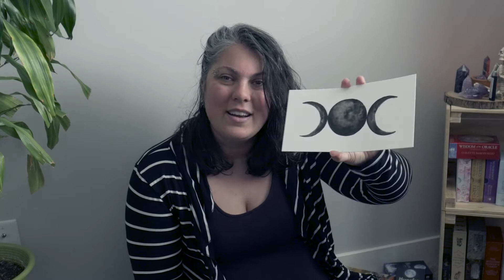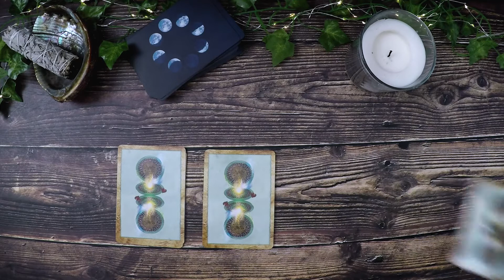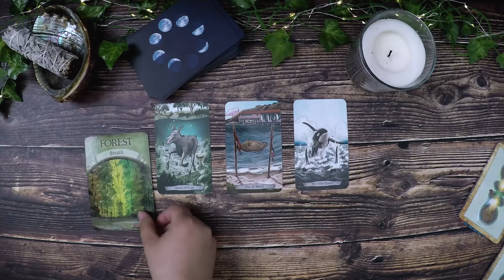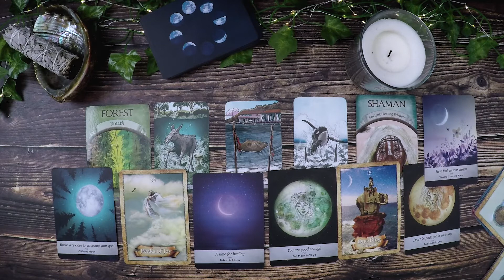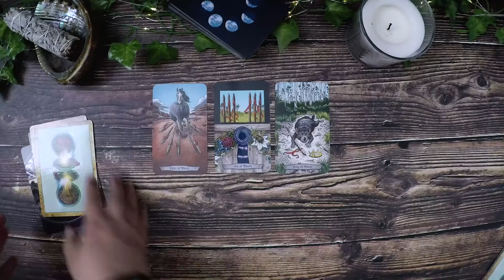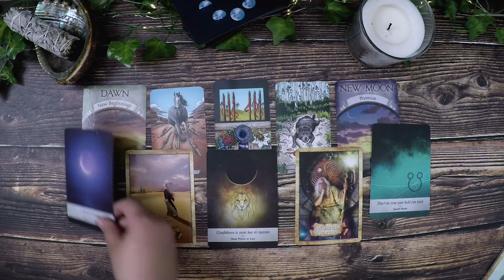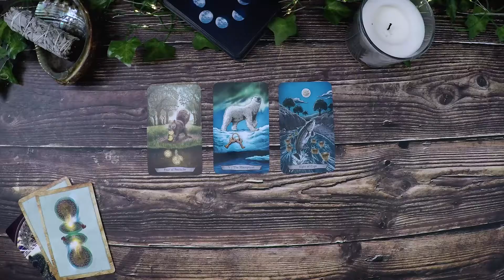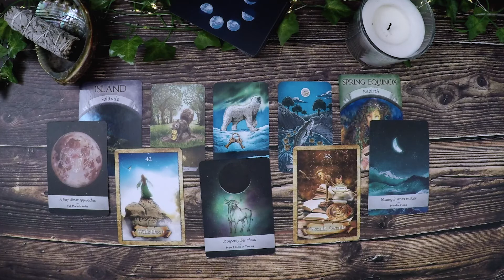Triple Goddess Pick A Card Tarot Reading Message From The Mother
The Triple Goddess represents the Mother, the Maiden, and the Crone.  The 3 stages of a woman's life.  Today's tarot pick a card reading is a message from the mother.

🌙🌙Time Stamps🌙🌙
🔮Group 1:  7:05
✨Group 2:  20:30
⚡Group 3:  29:18

Decks used:
🌙Moonology

-Amethyst Moon